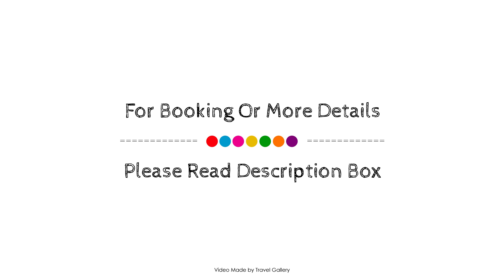Blue Istanbul Hotel Taksim, İstanbul, Turkey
About Property:
Blue Istanbul Hotel Taksim is a popular choice amongst travelers in Istanbul, whether exploring or just passing through. The property features a wide range of facilities to make your stay a pleasant experience. All the necessary facilities, including free Wi-Fi in all rooms, 24-hour front desk, express check-in/check-out, valet parking, car park, are at hand. Comfortable guestrooms ensure a good night's sleep with some rooms featuring facilities such as locker, closet, complimentary tea, towels, carpeting. To enhance guests' stay, the hotel offers recreational facilities such as garden. Discover all Istanbul has to offer by making Blue Istanbul Hotel Taksim your base.
Searching For
1. Blue Istanbul Hotel Taksim - İstanbul
2. Blue Istanbul Hotel Taksim - İstanbul Virtual Tour
3. Blue Istanbul Hotel Taksim - İstanbul Rooms
4. Blue Istanbul Hotel Taksim - İstanbul Amenities
5. Blue Istanbul Hotel Taksim - İstanbul Videos
6. Blue Istanbul Hotel Taksim - İstanbul Offers
7. Blue Istanbul Hotel Taksim - İstanbul Deals
Audio Credit:
Track Title: Reasons To Hope
Artist: Reed Mathis